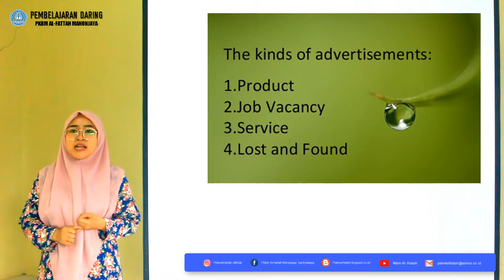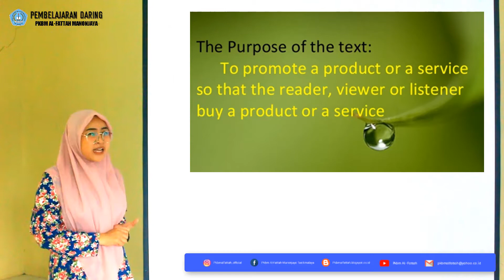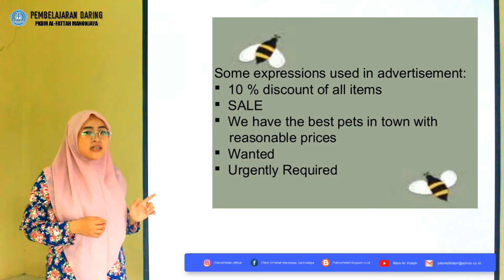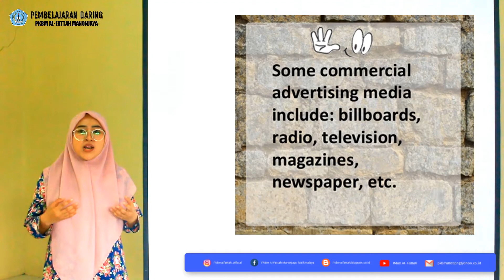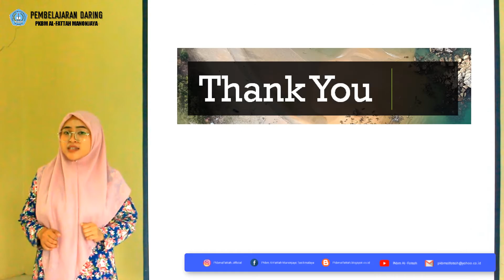BAHASA INGGRIS KELAS 9 - BAB 10 ADVERTISEMENT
By : SHOFIA NUR AFIDAH